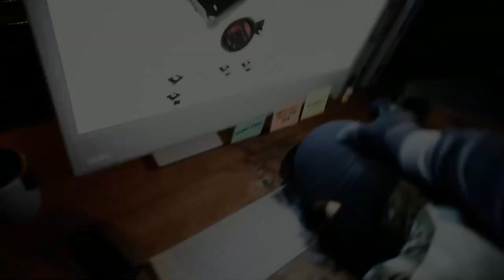Trepang 2 but it's a short movie to freebird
Copyrighted T_T
Anyways, first time making a type of vid like this
Gameplay was a bit clunky mb..